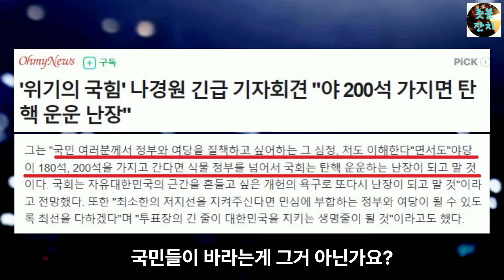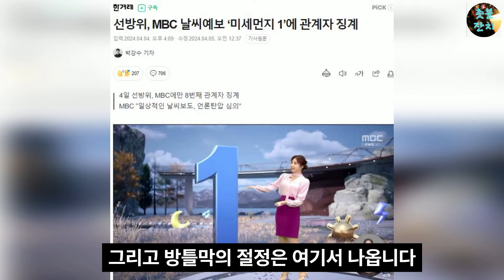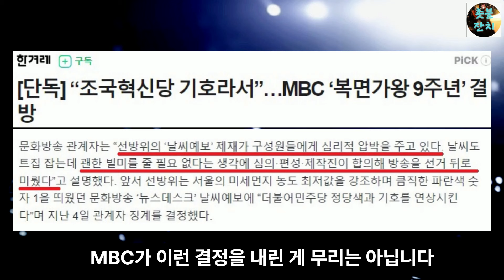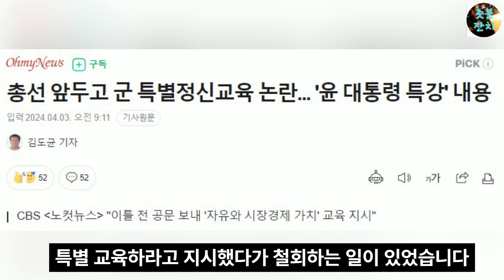나경원 긴급 입장 발표, 국힘 초비상사태 난리났네, MBC 초유의 반격에 허찔린 윤석열 초토화